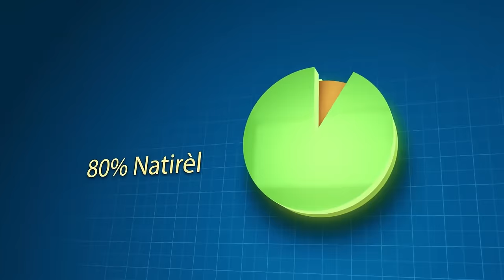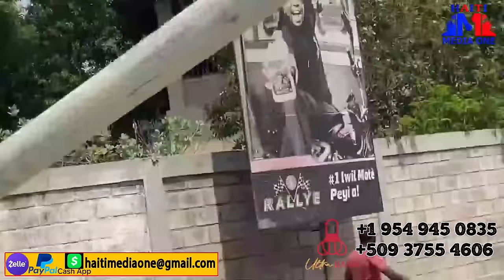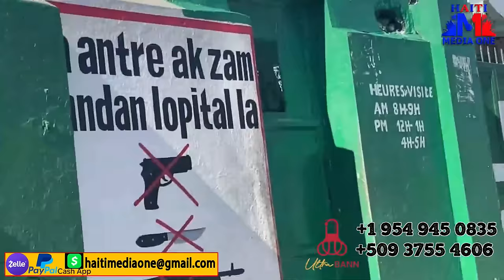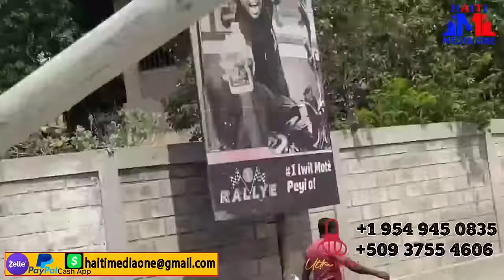7 Bandi Sove Nan Baz Kanara, Nèg Viv Ansanm Yo Komanse Panike